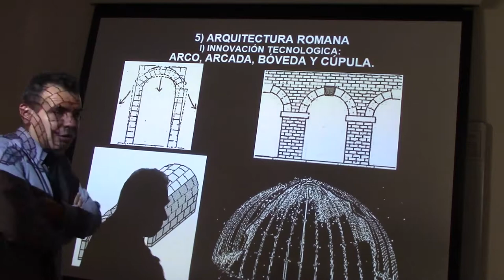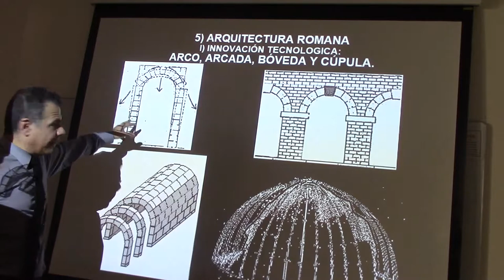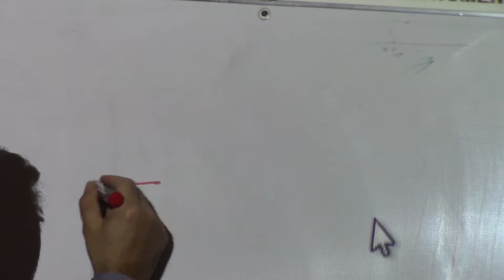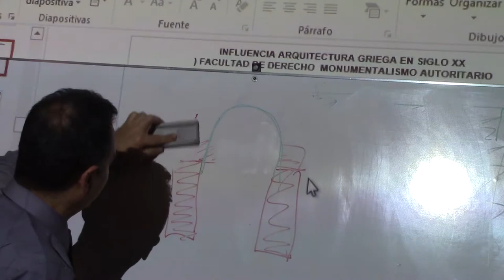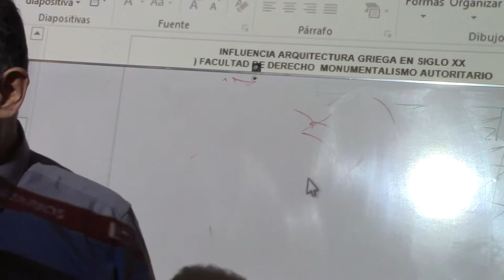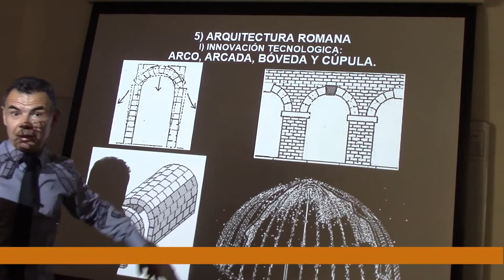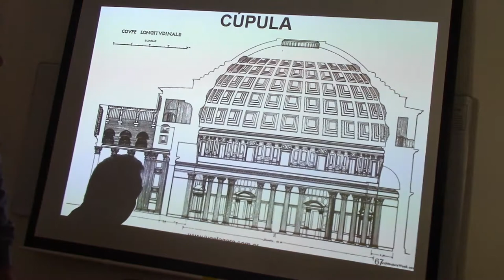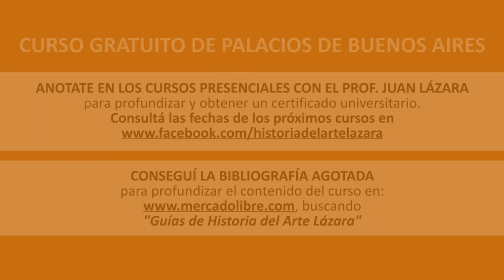120 LA ARQUITECTURA ROMANA POR EL DR JUAN LÁZARA